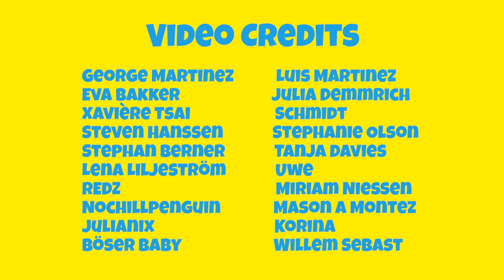ASMR Pastel de choclo: corn cake with meat 🇩🇪🇨🇱 (German ASMR, English subtitles) - GFASMR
ASMR eating Chilean food. Pastel de chocolo is a corn cake with meat originated in Chile. This ASMR video contains ASMR triggers like eating sounds for relaxation and sleeping. - ASMR sounds made in Germany!

👨‍🍳 My cookbook with German recipes ✅

0:00 Intro
0:15 ASMR cooking video
2:19 Introduction
3:44 ASMR eating
16:00 Goodbye
16:37 Video credits

⭐My supporters⭐
George Martinez
Luis Martinez
Stephan Berner
Tanja Davies
Stephanie Olson
NoChillPenguin
кирпич 2
Julia Demmrich
Julianix
Mason A Montez
Lena Liljeström

asmr
asmr eating
asmr chilean food
asmr pastel de choclo
asmr chile
german asmr
asmr german